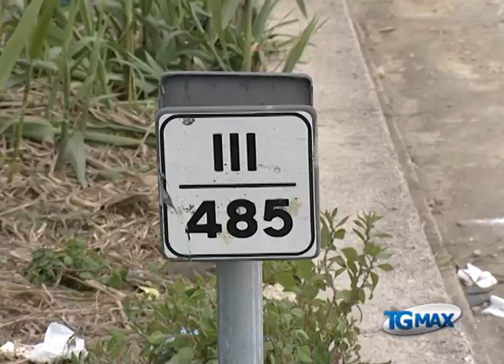Incidente moto-auto, centauro muore sul colpo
Lanciano, servizio Tgmax 26 aprile 2013. Incidenti stradali: scivola con la moto e si schianta contro un'auto, centauro di 51 anni di Lanciano muore sulla Statale 16 Adriatica in località Foce di Rocca San Giovanni. Nelle immagini, foto di Andrea Colaciopppo.